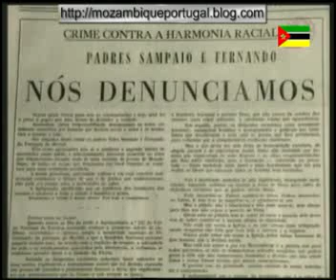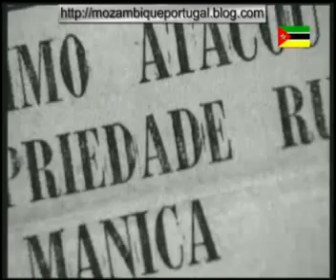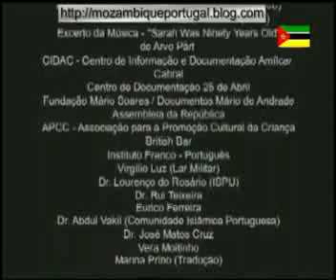MOÇAMBIQUE/1964-1974 3ª PARTE